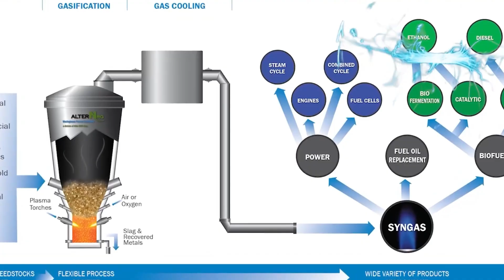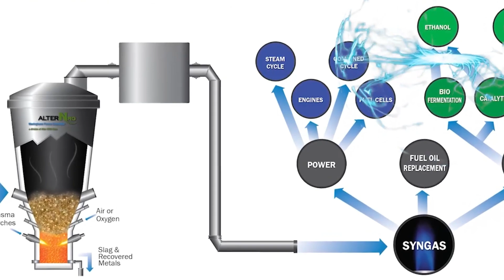Ethiopia Dumped Trash Into a Volcano – The Unexpected Result Shocked the World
Ethiopia dumped waste into an active volcano — and what followed left the world speechless. Was it an environmental disaster or a scientific experiment gone wrong? Watch this shocking footage to uncover the truth behind this viral event!

🔍 Topics Covered:
Trash thrown into volcano
Ethiopia volcano eruption 2024
Shocking natural disasters
Strange science experiments
Unexpected volcano reactions